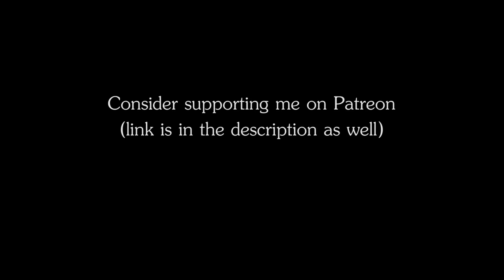RPG | D&D Ambience - Collapsing Mine (falling rocks, creaking beams)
Yes, the thumbnail lacks the letter "l" in "Collapsing".

RPG | D&D Ambience - Collapsing Mine
The ambience of falling rocks, creaking metal and wood.